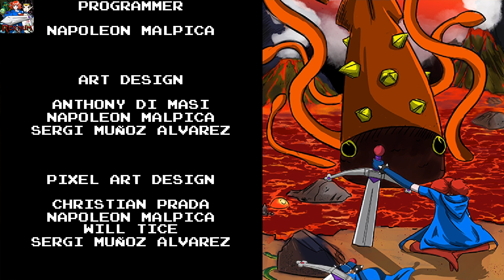『Reknum』 Platinum Trophy Guide : Part 3 Final area of the Castle~Boss~Ending Crystal Princess PS4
0:07 The Last Stretch・Infiltrate the final area of the Castle   『Reknum』攻略 No.3
5:08  Peace Will Prevail!・Defeat the Sorceress   2020/01/31 PSN Game €5.99  2D Action
●Estimated trophy difficulty:        ↓↓↓↓↓    ↓↓↓↓↓       ↓↓↓↓↓
Total trophies: 15 ( Platinum 1, Gold 11 , Silver 1 , Bronze 2 )
Offline trophies: 15   (,,,)
Online trophies: 0

Time to Platinum: 3 hours ~
Approximate amount of time to platinum: about 40 mins~ Blizzard Land~ Destroy the crystal Route
Approximate amount of time to platinum: about 30 mins~

Minimum number of playthroughs: 1
Number of missable trophies: 1 ・Ice to Meet You!  Complete Blizzard Land

Glitched trophies: 0
Does difficulty affect trophies?: N/A
Do trophies stack?: Yes 　EU ,  NA  ,  HK   £4.99 EU /$4.99  NA / HK$38.00 HK
Do cheat codes disable trophies?: N/A
Extra peripherals needed?: N/A

●Reknum Trophy Set

・Crystal Princess
Get all the Trophies

・Peace Will Prevail!
Defeat the Sorceress

- Final Boss
- Story related, cannot be missed.

・The Last Stretch
Infiltrate the final area of the Castle

・Ice to Meet You!
Complete Blizzard Land

- Missable trophies

- 分岐2 此方のrouteなら順にトロフィーが取れる
- Blizzard Land→Castle→Crystal→Castle→Final Boss

・Lord of Fire
Defeat the Elemental of Fire

・A True Champion
Complete the Mountain of Champions

・Web of Shadows
Defeat the Elemental of Darkness

・A Brave Soul
Complete the Soul Dungeon

・Lady of the Water
Defeat the Elemental of Water

・Bye, Stinky Place!
Complete the Sewers

・Fruits of the Earth
Defeat the Elemental of Earth

・No Longer Lost
Complete the Forest

・A Treasure in the Chest
Open a Big Chest

Complete the Tutorial

・The Beginning of a New Adventure
Get the Sacred Claymore

●トロフィー攻略概要

- 単純にStage Clearして行けば大体のトロフィー獲得可能
- 短時間で攻略可能だがグールボーイよりかは難しい

- 分岐1 - Blizzard Land→Castle→Final Boss
- Crystal 破壊無しの進行の場合はIce to Meet You! trophyが取れないかも？
- 後日別トロフィーで分岐検証予定

()　『』　【】　⇒　　→　↖　←　①➁　➂④　⑤➅　⑦⑧　⑨⑩
Trophy Guide % Full Walkthrough トロフィー攻略